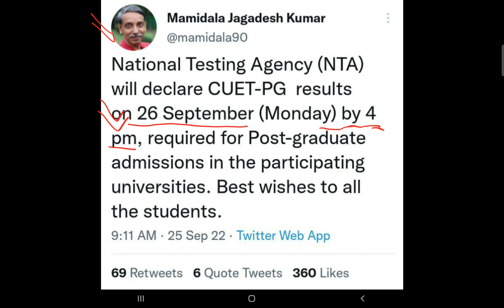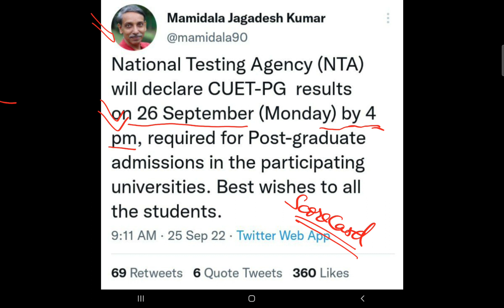CUET PG RESULT DATE - Announced ! How check your result ??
(Org Code - UJICP)

for latest updates

for latest updates

(Org Code - UJICP)

…. WELCOME TO SHAKUNTHA'S.
   ** Learn Here - Lead Anywhere **

About this video : Hello students in this video we have discussed the  marks distribution of Chemistry in NEET and JEE.

2. Like the video.
3. Share the video.
4. Comment the video.
5. not applicable

KEEP SUPPORTING
Regards
Sidharth Yadav